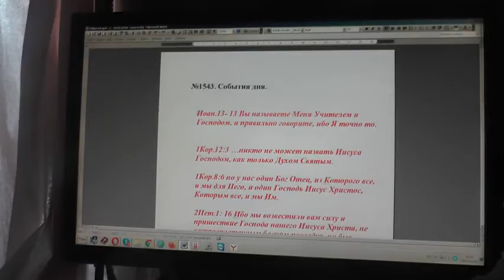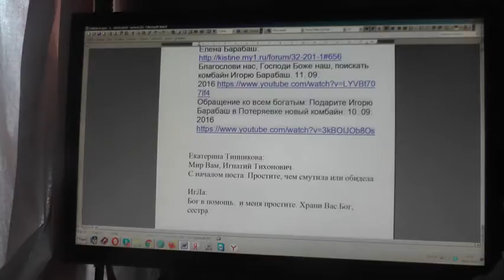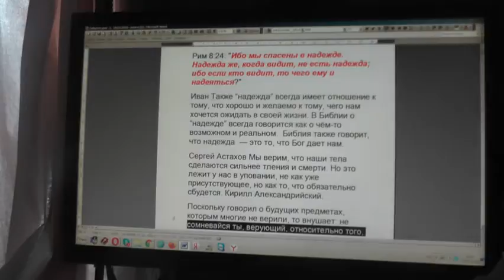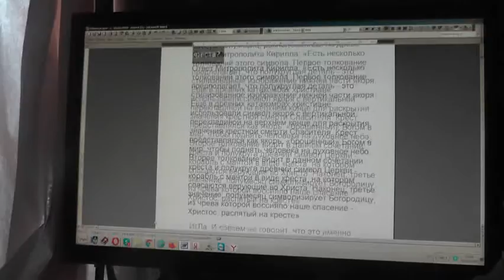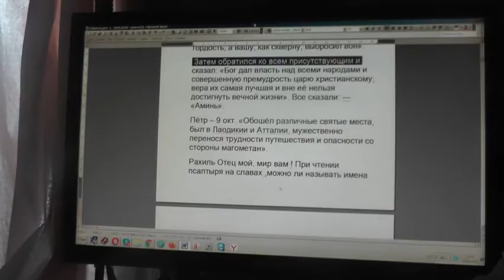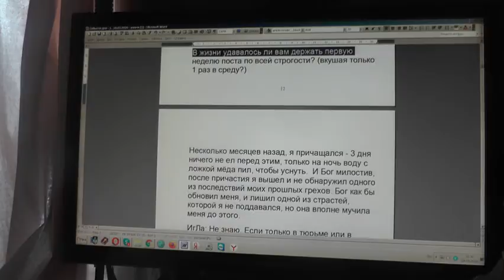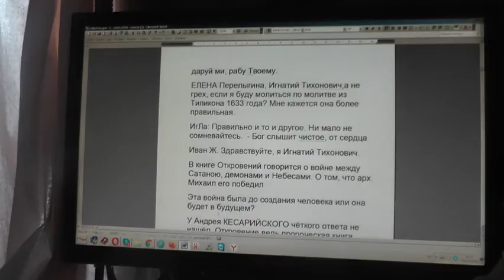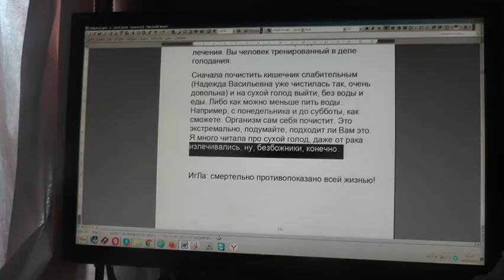№1543. События дня. Ин.13:13 Вы называете Меня Учителем и Господом, и правильно говорите, ибо Я то..